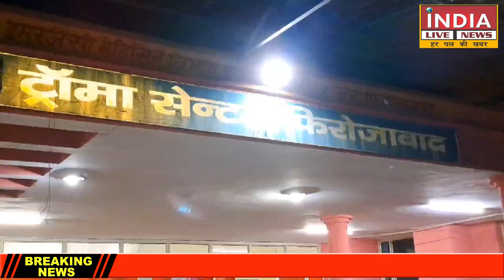फिरोजाबाद मेडिकल कॉलेज में व्यवस्थाएं की गई दुरुस्त, मेडिकल कॉलेज के प्रिंसिपल ने दी जानकारी